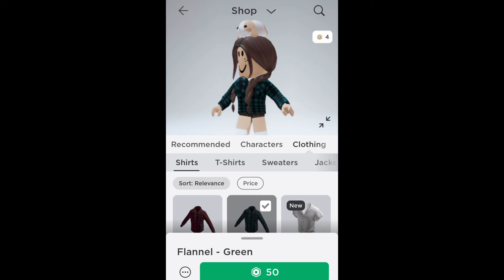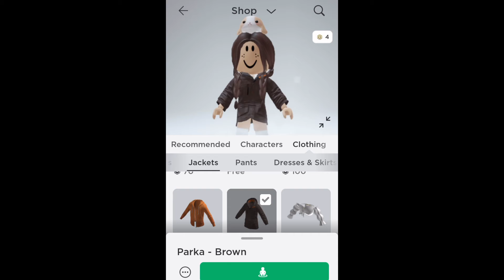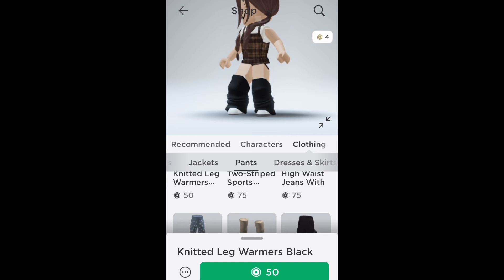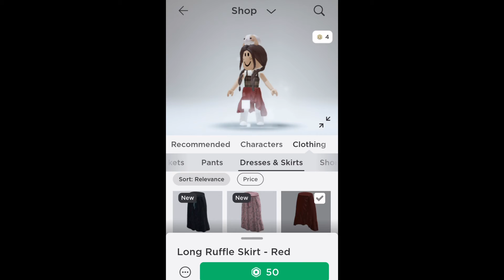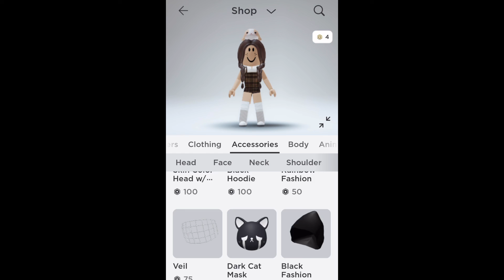Why is roblox updating so much?